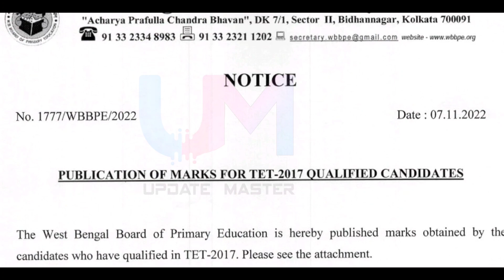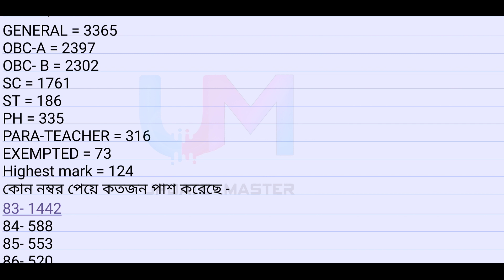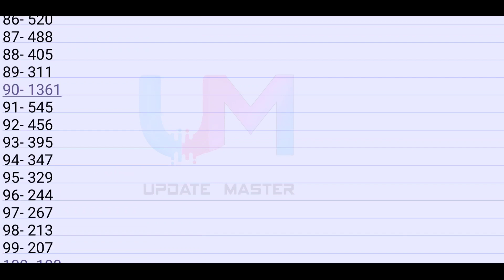PRIMARY TET 2017 NUMBER PUBLISHED, KNOW CATEGORY WISE NUMBER, HIGHEST SCORE OUT OF 150?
@ updatemaster4

@ updatemaster4